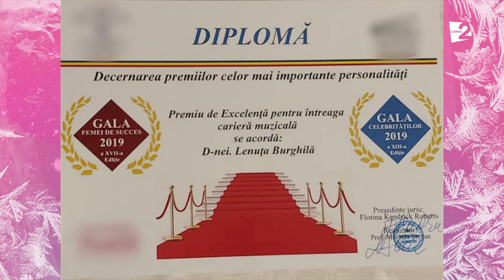Lenuţa BURGHILĂ despre familia sa, realizările muzicale şi noile proiecte!